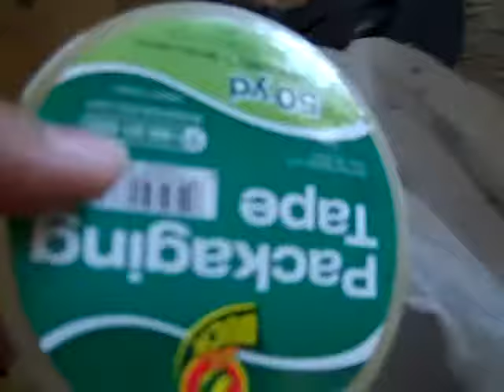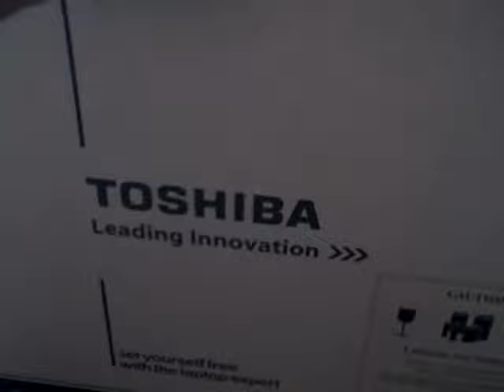Holla Da Day 10/9/10